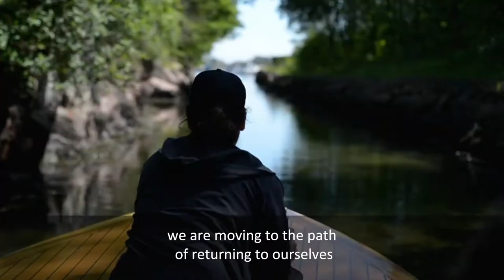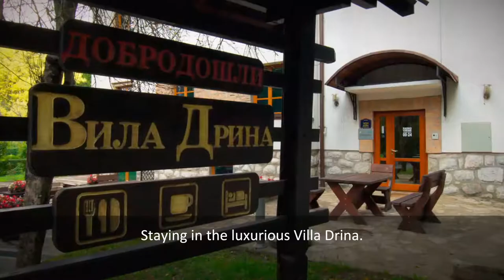Zepter Hotels - Spring and Summer Programs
Spring and Summer programs 2019
Prolećni i letnji programi za 2019. godinu

Welcome to re-connection from Nature and from Within!
Perucac lake, Bajina Basta, Western Serbia

Regain your energy and balance.

Make your reservation on time for the Spring and Summer programs 2019

Zepter Hotels in Serbia, presenting Zepter World of Hospitality

We are proud of our products.
We are proud of their superior quality,
striking design and our advanced technology.
We enjoy our work.
We respect those who work with us.
There is one, most important principle
behind all of our actions:
YOUR HEALTH AND BEAUTY.
Philip Zepter

Zepter hotels is a chain of hotels managed by the international Zepter Company. Today, it has six hotels that set new hotel standards based on ecological principles, in line with the company's business philosophy and its commitment to a healthy and quality life in all aspects. Only one man began the construction of this empire - Philip Zepter.